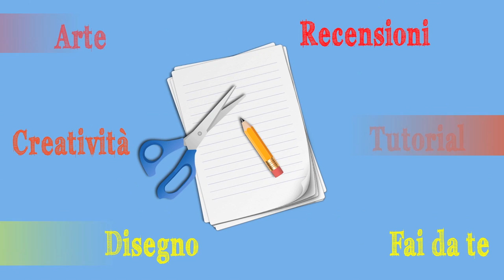Le decorazioni di Natale dorate,riciclate e infiocchettate! (Creatività natalizia)-Arte per Te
oggi vi voglio fare vedere due cosine banali ma credo utili!Come fare i fiocchi per l'albero e come riciclare in modo carino una pallina!
Ecco l'occorrente:
Nastro
fil di ferro sottile e verde
laccetto
smalto
pennellino sottile